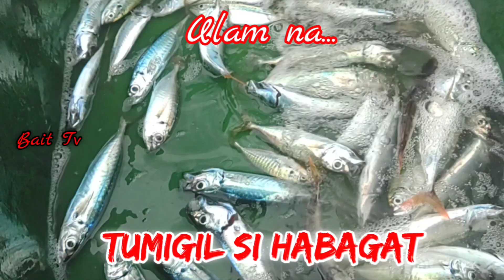Humina si Habagat!